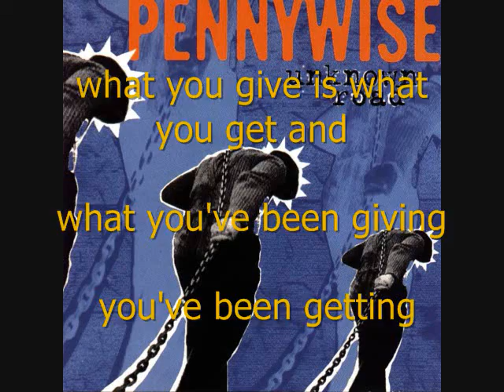Pennywise - Give and Get Lyrics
you sit around here
just complaining bout your life
think you have nothing it's not working
and you just want to get out
why don't you take the time
and take your blinders off
you've got to try and make an effort
cause you know that
what you give is/what you get
you have so much just look around
if you just take the time to look around
then you will find
blame spoiled rotten brats
for things that you don't have
as it turns out what they possess
are not things you'd want anyhow
get off your high horse
and turn that frown upside down
god helps those who help those
who help themselves in any sort of instance
there's opportunities/yet you don't want 'em
just lie around and/watch 'em go
just a limp body/that doesn't have fun
do I feel sorry/for you hell no
get off your ass
get with the program
there are so many fun options
waiting outside your front door
think of what you have not what you don't
cause in the head
there's no one who really gives a shit anymore
what you give is what you get and
what you've been giving you've been getting